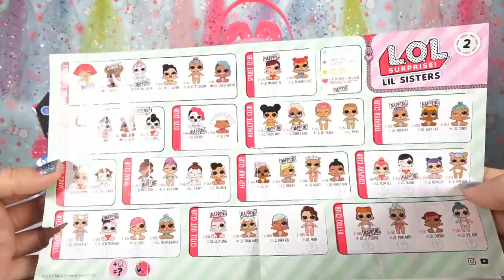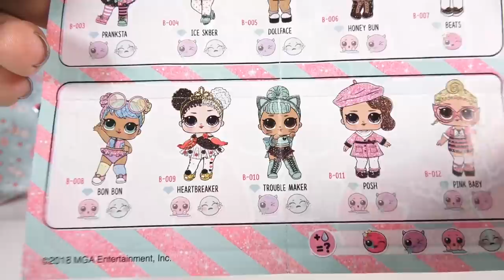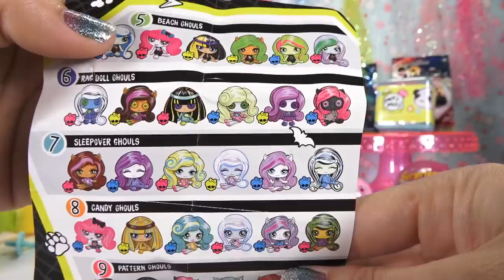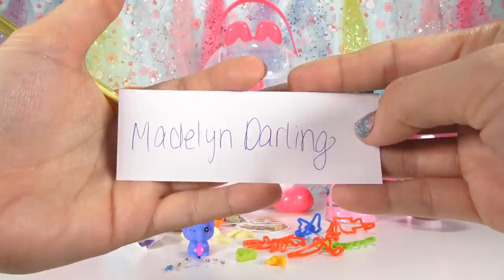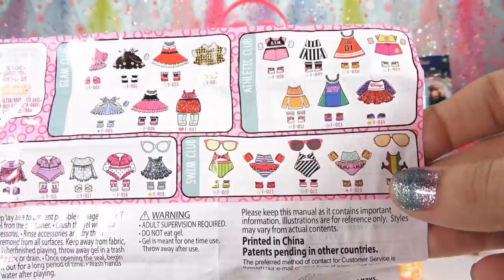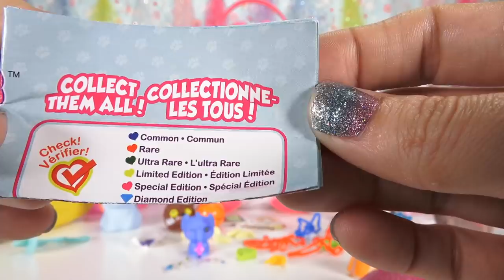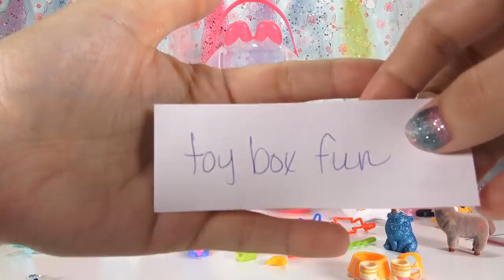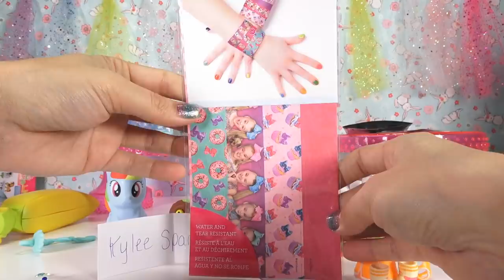INTERNATIONAL GIVEAWAY! 10 Blind Bags - 30 Questions - LOTS OF PRIZES!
COME WIN! I’m opening 10 blind bags and asking 30 trivia questions!  The first two to answer correctly will earn an entry!  (Limit 5 Entries Per Live Stream) I will draw 1 winner at the end of the LIVE Stream for my weekly giveaway!  PRIZE choice between 15 blind bag toys from streams that I have opened OR 1 JoJo Siwa bow OR 1 New Regular Size Soft N Slo Squishy!  International winners will receive a $10 Amazon Gift Card!

The last Saturday of the month I will have an end of the month giveaway, and if you got your name entered into any of my Live Stream giveaways during that month, then you’ll be in the drawing!  I’ll put all the entries together and draw 3 WINNERS for the monthly giveaway!  The prize for each winner is a choice of 15 blind bag toys from streams that I have opened OR 1 JoJo Siwa Bow OR 1 New Regular Size Soft N Slo Squishy, and for International winners a $10 gift card.

Blind Bags for today:

LOL Surprise Fashion Crush Eye Spy Series
Zuru 5 Surprise Blue Series 1
Barbie Sweet Orchard Farm
Moj Moj Crunch Series
Surprizamals Series 8
Bananas
Captain Marvel Collectors Keyring
Doctor Strange Dog Tags
My Little Pony Mash’Ems Mash Mallows Squishy
Monster High Minis Series 1

THANK YOU SO MUCH to everyone that has made donations during my Live Streams!

Want to know some of the questions I'll be asking in my Saturday’s Live Stream?  Go to my website and click on LIVE STREAMS.  Scroll down and have a look!  Be sure to go check every day and see the two new questions that I add so you can study and get the answers and be ready to type quick when you hear me ask!  Have a look around my site too to see what is new and coming soon as well as what I've been up to!

PLEASE DO NOT write any of your personal information in the chat!

*By entering the giveaway, you are stating that you are 18 years of age or older, or have a supervising adults permission.